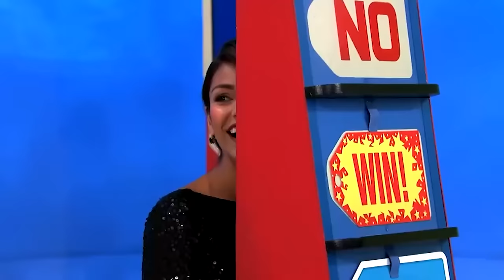5 Most Ridiculous 'The Price is Right' Bloopers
As a show that has been airing since 1972, ‘The Price Is Right’ has its fair share of funny moments. Here are some of the show’s most ridiculous bloopers to date...